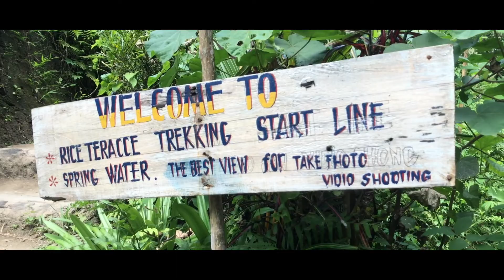TEGALALANG RICE TERRACE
The most beautiful place in Bali.Tegalalang Rice Terrace is the place in Bali you have to see.